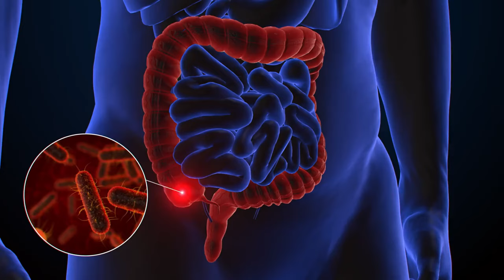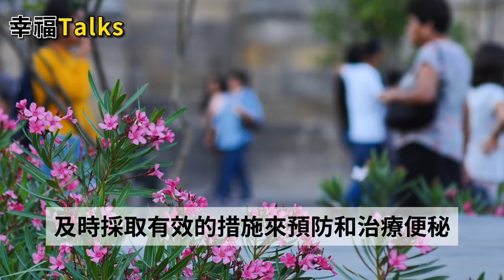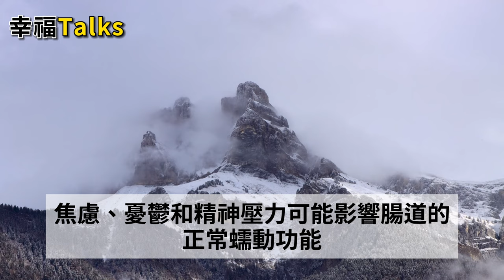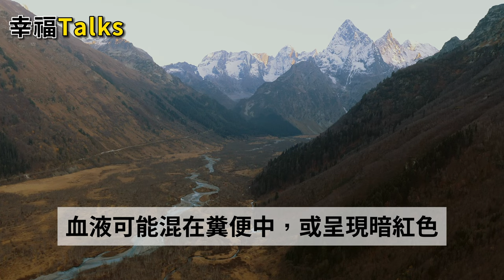人體腸道「推糞機」已揭曉，香蕉未上榜，第一名好吃且不貴。吃一個立馬拉出3斤垃圾。【幸福Talks】中老年心語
人體腸道「推糞機」已揭曉，香蕉未上榜，第一名好吃且不貴。吃一個立馬拉出3斤垃圾。